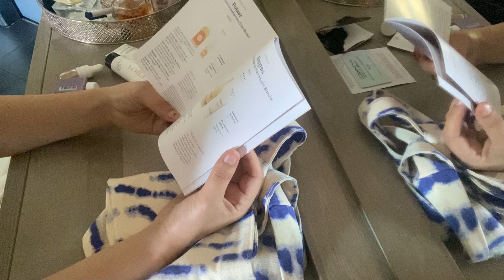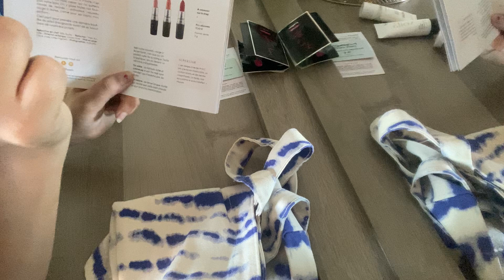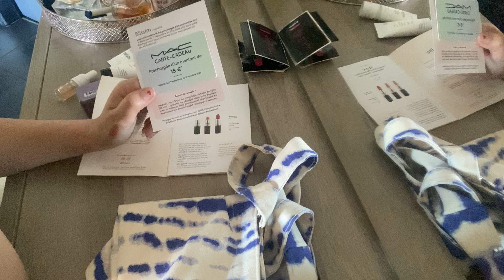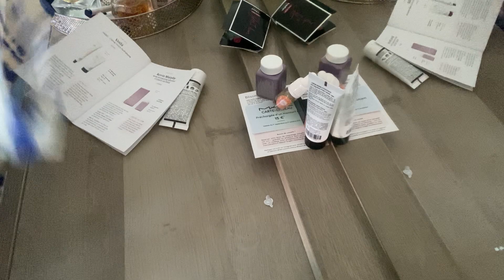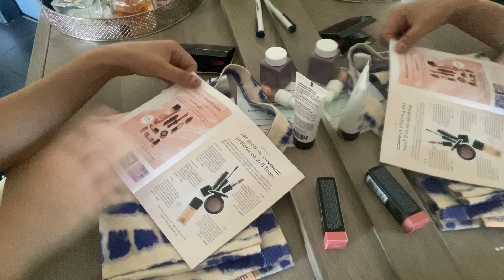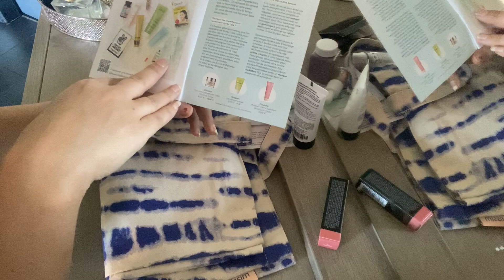وصلني بوكس فيه منتوجات خطيرة بثمن رخيص#Blissim box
اسم الموقع blissim

Viens vite découvrir Blissim, le nouveau service beauté dont je ne peux plus me passer !